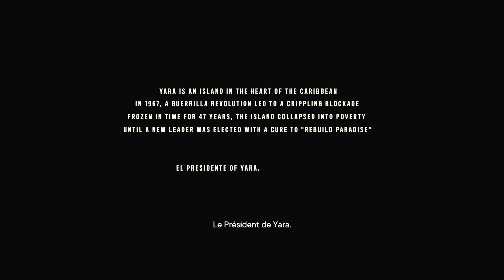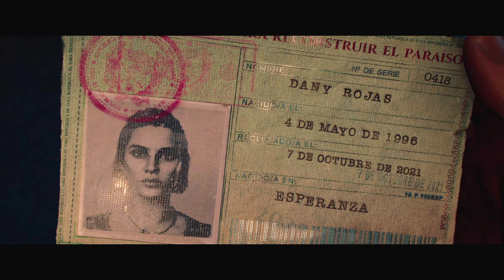Far Cry 6 Let's Play #1 Je Découvre Le Debut Du Jeu Avant Sa Sortie Officiel [FR] 4K 60Fps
On ce retrouve aujourd'hui pour un nouveau let's play sur Far Cry 6 qui ma donné envi par son méchant.